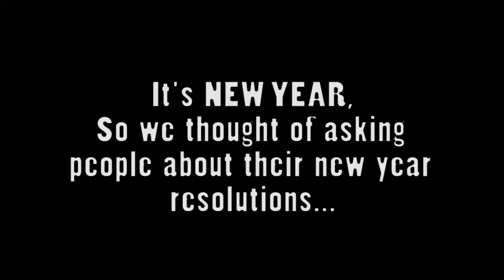Happy New Year - Public opinion | FAQs | INDIA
Each year we resolve to change.We resolve to let go of bad habits and take up the good ones. But does anyone resolve for the benefit of someone else - be it their parents,friends or society?
We went on a Q&A spree in the heart of the city to find out !!